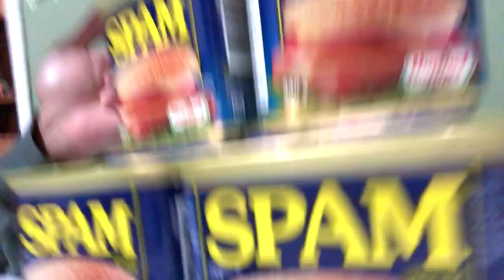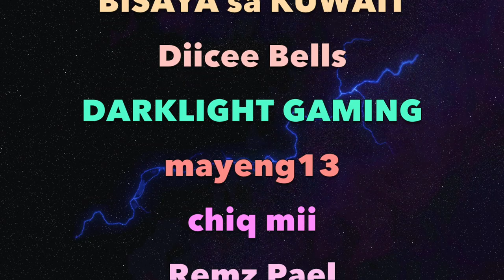I GOT A LOT OF SPAM!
doing 1K+ run everyday
road to 1K+ subs (WEEK 2 DAY 11)

MEGA SHOUT-OUT TO THE WOLF SQUAD
IF YOU LIKE THIS KIND OF CONTENT PLEASE

0:00 - I GOT A LOT OF SPAM!
0:12 - LAUNDRY DAY
0:26 - LUNA & MEEKO
0:35 - BIKE
0:48 - WALKING WITH THE WOLVES
1:22 - CHIBOG TIME
1:27 - MEGA SHOUT-OUT!
1:40 - LIKE & SUBSCRIBE!
1:49 - FOLLOW ME ON IG!